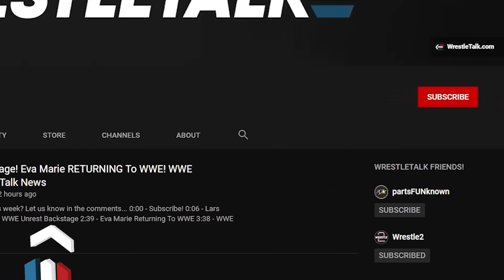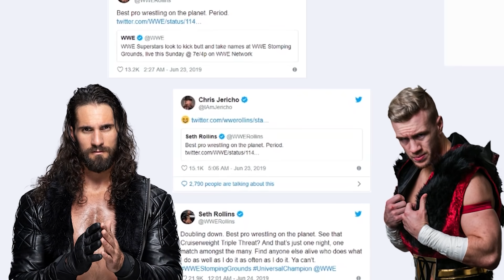Wrestling's Most Shocking Gimmick Changes Of 2020 | WrestleTalk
From Carmella to Kenny Omega, we've got 17 of the most shocking gimmick changes from 2020! Which change did you like the most?

0:00 - Introduction
0:32 - Akira Tozawa
1:04 - Omos
1:41 - EC3
2:12 - Carmella
2:37 - Karion Kross & Scarlett
3:17 - Johnny Gargano & Candice LeRae
3:59 - EVIL
4:32 - Legando Del Fantasma
5:11 - The Hurt Business
5:57 - Brodie Lee
6:30 - Miro
7:09 - Seth Rollins
7:59 - Will Ospreay
8:32 - Alexa Bliss
9:04 - RETRIBUTION
9:51 - Kenny Omega
10:45 - Roman Reigns

About WrestleTalk:
Welcome to the official WrestleTalk YouTube channel! WrestleTalk covers the sport of professional wrestling - including WWE TV shows (both WWE Raw & WWE SmackDown LIVE), PPVs (such as Royal Rumble, WrestleMania & SummerSlam), Impact Wrestling, ROH, New Japan, and more.